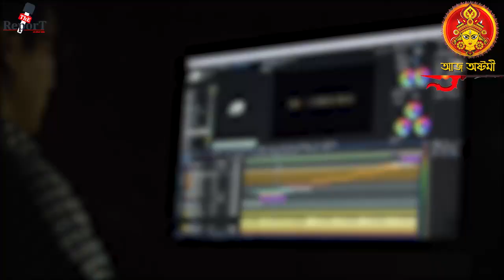Adyapeath Mandir :মহাষ্টমী তিথিতে কুমারী পূ্জো সম্পন্ন হল দক্ষিণেশ্বরের আদ্যাপীঠ মন্দিরে।